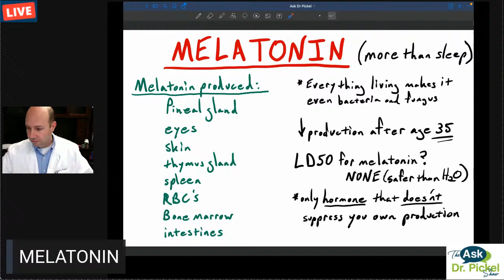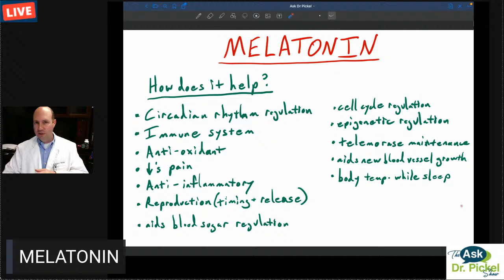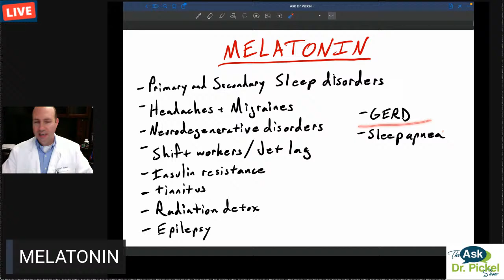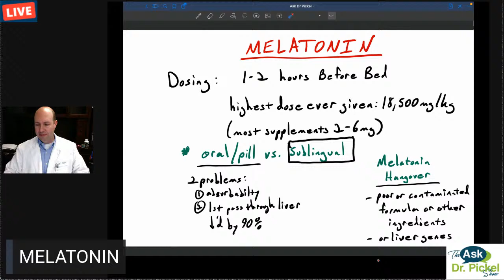MELATONIN - DO YOU TAKE IT? AND IS IT JUST FOR SLEEP?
Many patient ask me - can you take you much melatonin, how long does it take melatonin to work, is melatonin safe for kids, what are the side effects of melatonin, is melatonin a drug, what does melatonin do, etc.?

If you are considering taking melatonin for a chronic health problem or autoimmune condition, then this information may be for you.

Search Dr. Pickel's online store for:
Optimal Health Systems - Essential Melatonin
See below for links

Dr. Jason L. Pickel’s ONLINE SUPPLEMENT DISPENSARY-conditions apply.

Miroddi, Marco; Bruno, Rocco; Galletti, Francesco; Calapai, Fabrizio; Navarra, Michele; Gangemi, Sebastiano; Calapai, Gioacchino (March 2015).
Clinical pharmacology of melatonin in the treatment of tinnitus: a review.
European Journal of Clinical Pharmacology. 71 (3): 263–70

Peres MF, Masruha MR, Zukerman E, Moreira-Filho CA, Cavalheiro EA (April 2006).
Potential therapeutic use of melatonin in migraine and other headache disorders.
Expert Opinion on Investigational Drugs. 15 (4): 367–75.

Reiter RJ, Manchester LC, Tan DX (September 2010). "Neurotoxins: free radical mechanisms and melatonin protection". Curr Neuropharmacol. 8 (3): 194–210Reiter RJ, Manchester LC, Tan DX (September 2010). "Neurotoxins: free radical mechanisms and melatonin protection". Curr Neuropharmacol. 8 (3): 194–210

Poeggeler B, Saarela S, Reiter RJ, Tan DX, Chen LD, Manchester LC, Barlow-Walden LR (November 1994).
Melatonin – a highly potent endogenous radical scavenger and electron donor: new aspects of the oxidation chemistry of this indole accessed in vitro.
Ann. N. Y. Acad. Sci. 738: 419–20

Dr. Jason L. Pickel exclusively helps people who are suffering from complex and chronic health conditions and health problems.  He has helped patients all over the world and he utilizes natural, functional, and alternative methods to deal with issues such as Hashimoto's, Crohn’s/Colitis, Lyme disease, SIBO/IBS, chronic fatigue/CFIDS, brain fog, early Alzheimer's, Multiple Sclerosis, Fibromyalgia, Chronic Inflammatory conditions, Epigenetic support issues, Neurological conditions, and many more…